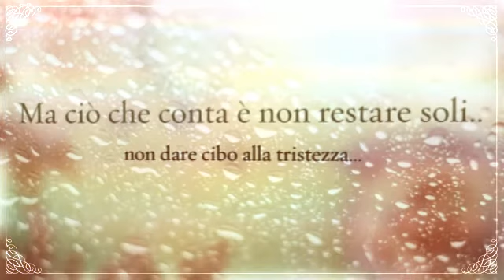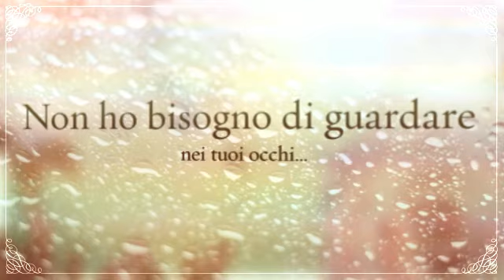Alba Rosa D'Errico